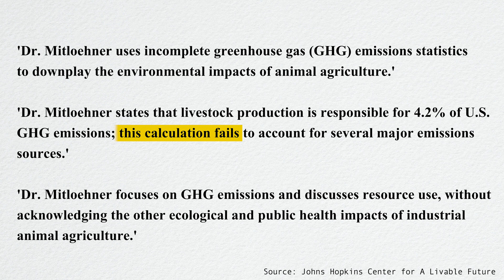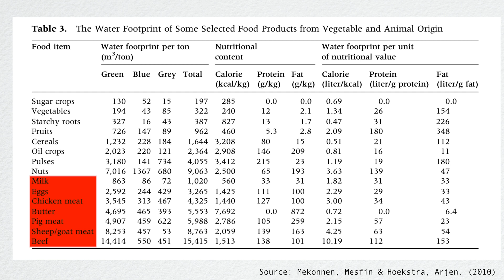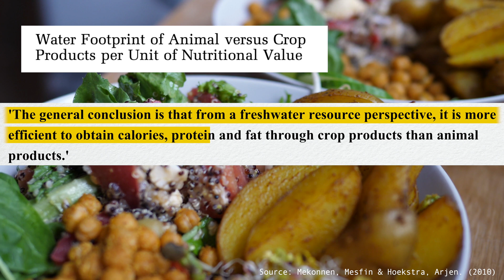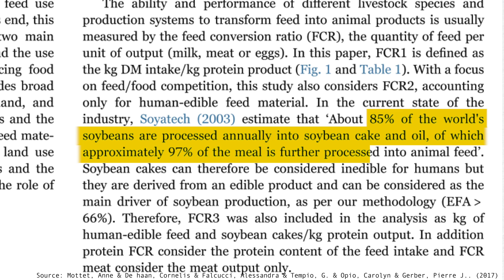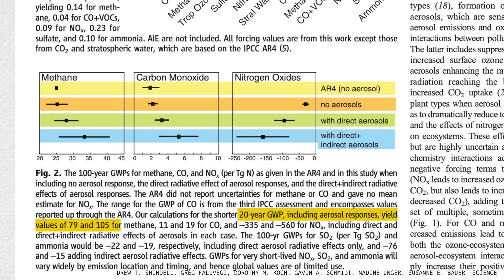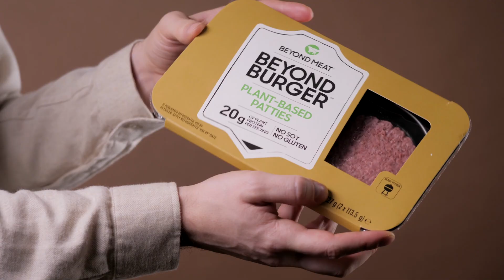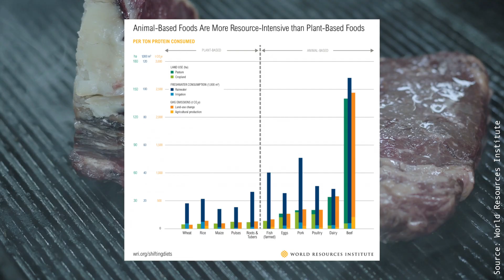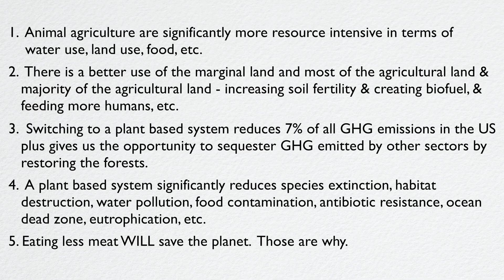Eating Less Meat WILL Save The Planet. Here's Why. (What I've Learned Debunks Himself)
The video "Eating less Meat won't save the Planet" by What I've Learned uses already disputed science and studies to make the said claim and significantly underestimate the environmental benefit of a plant based food system (a vegan diet). In this video, I'm going to respond and debunk the video, and show people, What I've Learned and his audience, what he hasn't learned - eating less meat (going vegan) will save the planet.

0:00 Intro
0:53 Water use/almonds
4:46 Food Security
6:04 Ignored environmental/public health issues
6:46 GHG emissions
8:36 -2.6 reduction claim (GHG continued)
10:29 Land use
12:03 Fertilizers
12:26 Food waste
13:33 Conclusion

Although Joseph, the creator of the video and What I've Learned, has attempted to clarify that the video is not intended to be Anti-vegan/anti-veganism, he uses studies that completely contradict his statements in an effort to dispute vegans/veganism/plant based diet. Plus, the majority of the evidence comes from Dr. Frank Mitloehner, whose research is criticized for underplaying the environmental impact of animal agriculture in terms of greenhouse gas emissions by not using Life Cycle Assessment (LCA), ignoring other environmental and public health risks/factors, and using incomplete statistics, etc.

Animal agriculture are significantly more resource intensive in terms of water use, land use, food, etc. There is a better use of the marginal land and most of the agricultural land & majority of the agricultural land - increasing soil fertility & creating biofuel, & feeding more humans, etc.

Switching to a plant based system (vegan diet) reduces 7% of all GHG emissions in the US plus gives us the opportunity to sequester GHG emitted by other sectors by restoring the forests. A plant based system significantly reduces species extinction, habitat destruction, water pollution, food contamination, antibiotic resistance, ocean dead zone, eutrophication, etc.

I am a vegan activist, animal rights activist, and environmental/climate activist, and I share various educational content on veganism - ethics, the environment, climate change, and human rights issues, as well as easy vegan recipes/plant-based recipes.